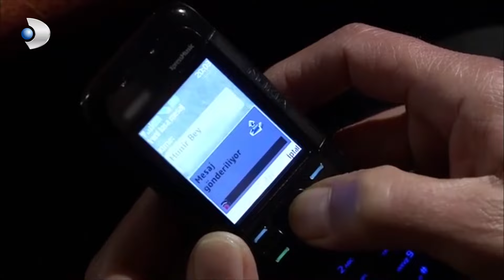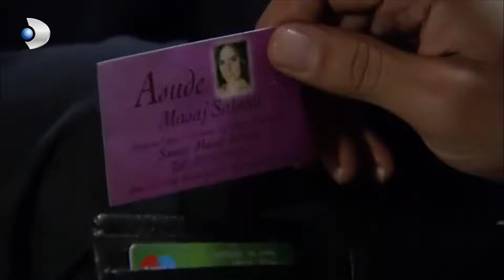Fatmagul Español - Fatmagül'ün Suçu Ne? - ¡Su invitado está aquí! - Sección 08